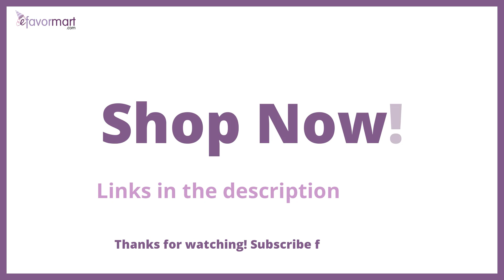Backyard Summer Tablescape | Home Tips | eFavormart.com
Welcome to our new video! Summer is the perfect time to get creative with party decorations. Many enjoy throwing outdoor BBQ’s and parties to celebrate holidays and events during this warm season. This backyard décor idea is perfect for hosting your own memorable celebration with friends and family. To achieve this look, you’ll need out chair sashes, napkin rings, champagne flutes, charger plates, glass vases and artificial flowers!

Need decorating supplies, tablecloths, design ideas, or even simple a how to? Consider connecting with us!